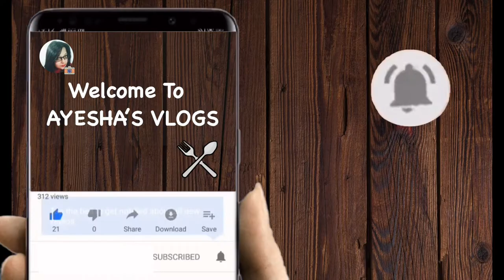Cucumber raita | শসার রাইতা রেসিপি | Kheera Raita Recipe | AYESHA'S VLOGS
Cucumber - 1 pc
Green chilli - 4 pcs
Onion - 1/2 pcs